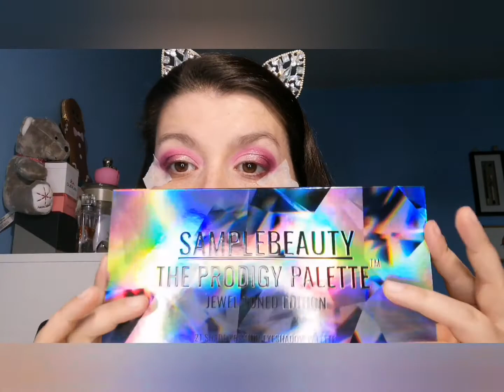samplebeauty equilazeur volume 2 revue tutoriel 🎨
Mon vinted: passion-makeup72